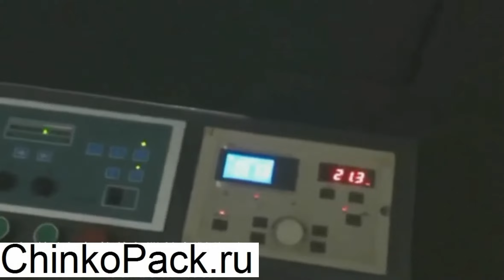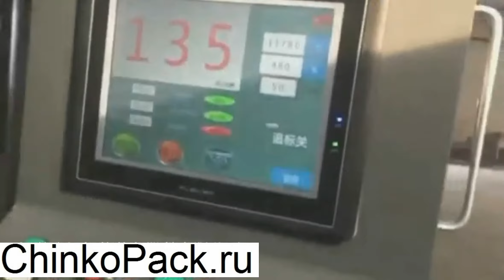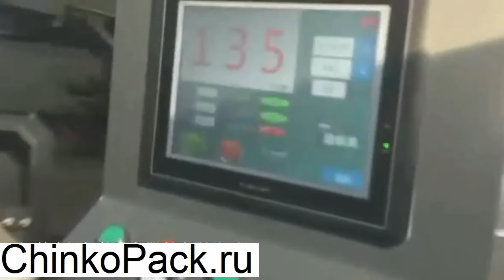Пакетоделательная машина HD-330 – для производства шоппинг пакетов со складным дном - 3